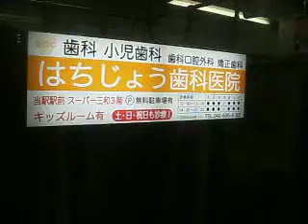横浜線205系 側面展望 橋本→八王子